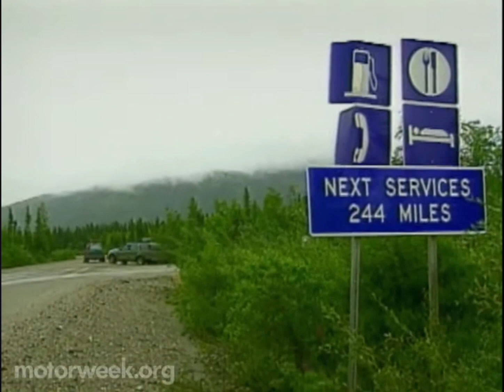MW 1997 MotorNews The Ford Expedition Experience Club | Retro Review